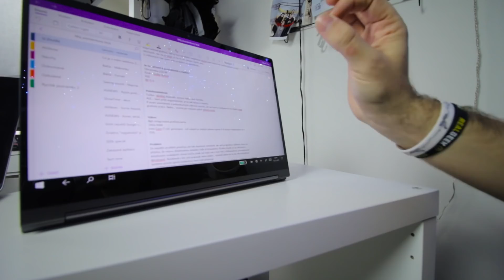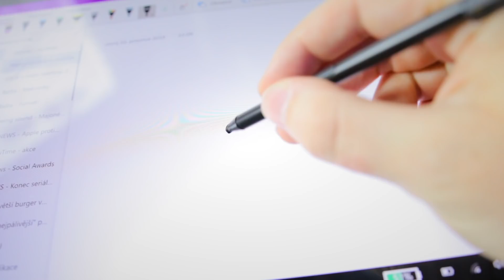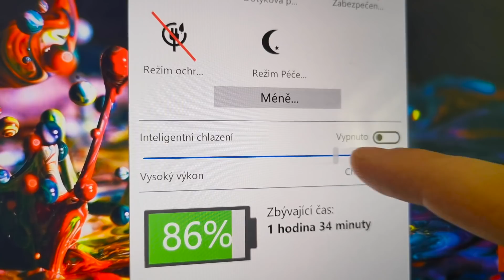TOHLE DOKÁŽE NOTEBOOK ZA 45.000 KČ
Intel mi nabídnul zda nechci vyzkoušet notebook Lenovo Yoga Book C940, který funguje jeho komponentech. A tak jsem neodolal a rozhodl se notebook vyzkoušet a popsat vám co se mi na něm líbí a i co se mi nelíbí.